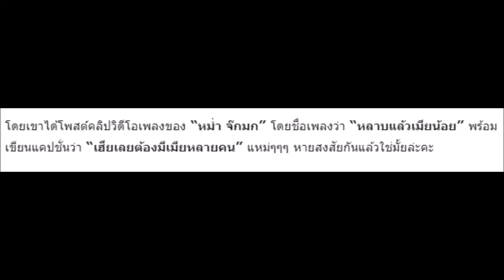ขุนแผนยังยอม ! “เสก โลโซ” ออกมาเผยแล้ว ทำไมต้องมีภรรยาหลายคน